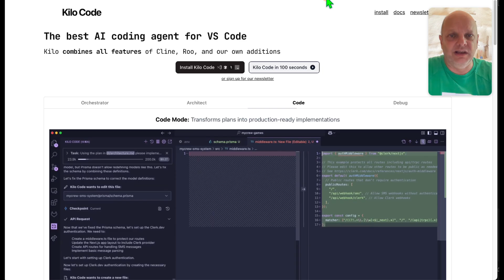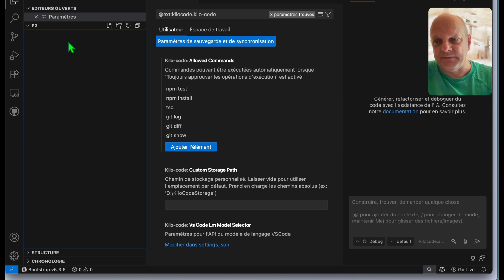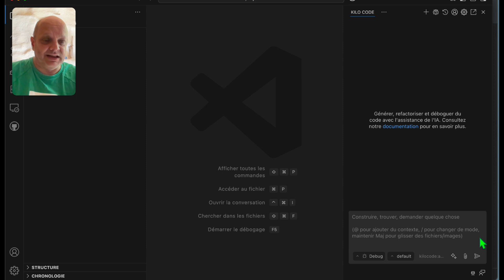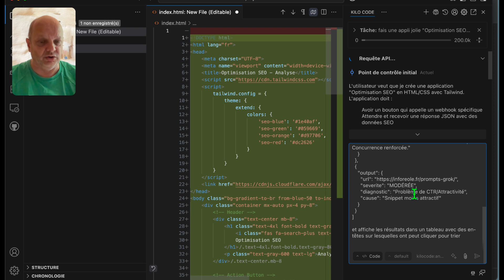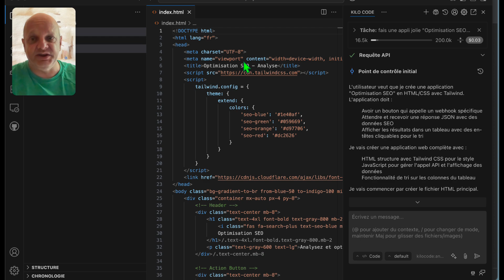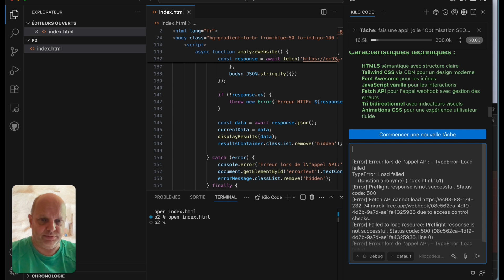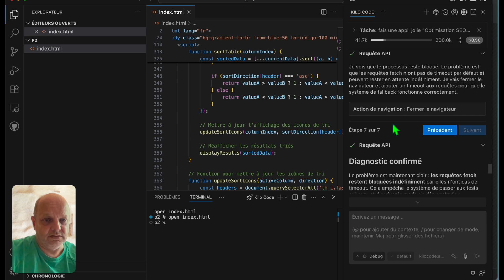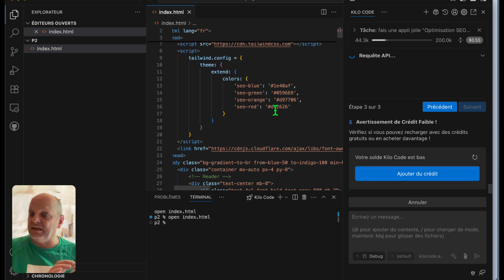Tuto Kilo Code : un front end n8n en 16 minutes !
Kilo Code enterre Cursor, Windsurf et autres outils de Vibe-Coding. Dans ce tuto je t'apprends à créer un front-end en quelques minute seulement !

0:00 - Introduction : Créer une jolie interface pour vos automatisations
0:53 - Présentation de Kilo Code, la solution de "vibe coding"
1:42 - L'importance de s'abonner et de mettre un like
2:35 - Tour d'horizon de l'extension Kilo Code dans VS Code
3:42 - Explication du back-end : l'automatisation et le webhook
5:14 - Configuration du nœud Webhook
6:02 - Comment démarrer et les différents modes de Kilo Code (Code, Debug...)
7:27 - Le prompt exact donné à l'IA pour créer le front-end
9:50 - L'IA a généré le code : premier aperçu de l'application
11:14 - La fameuse erreur qui ne manque jamais d'arriver
11:54 - Passage en mode "Debug" : on demande à l'IA de corriger son erreur
14:23 - L'IA teste elle-même sa propre correction
16:38 - Victoire ! L'application fonctionne et affiche les données
16:47 - Récapitulatif : comment on a créé un front-end complet